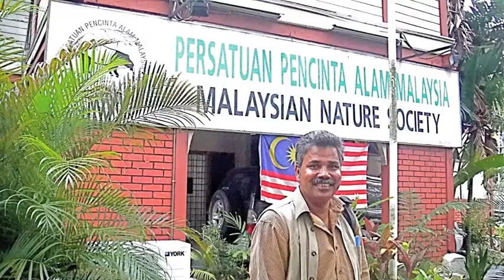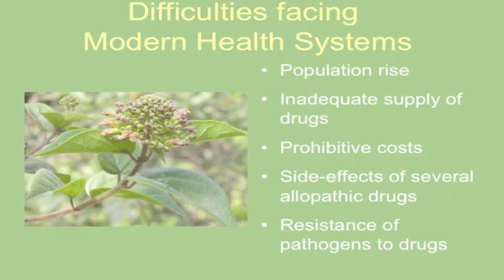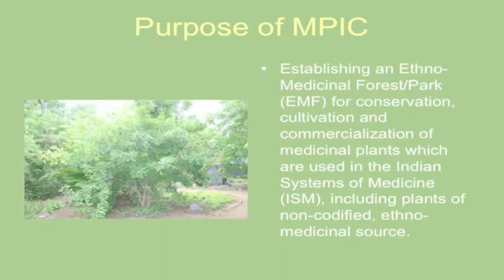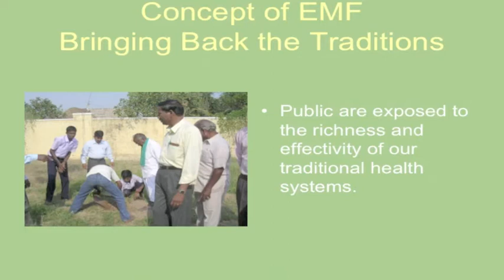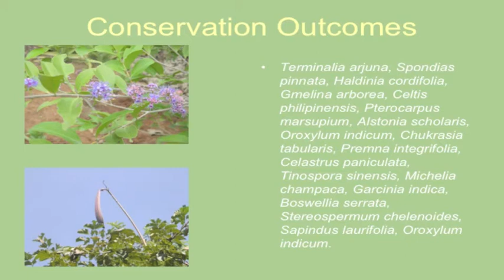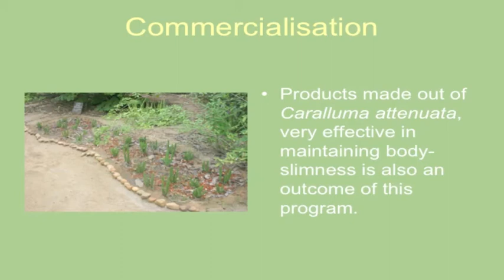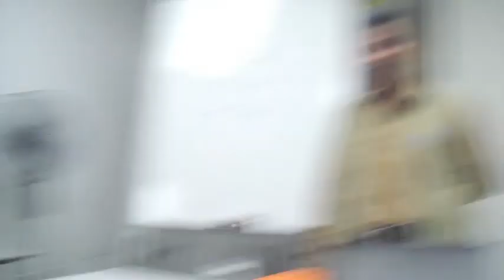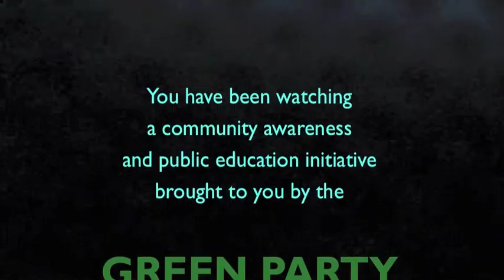ETHNO-MEDICINAL FORESTS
Conservation and Utilization of Medicinal Plants in India
Aroumougame Souprayane
Research Scholar
Centre for Advanced Studies in Botany
University of Madras
Guindy Campus, Chennai
INDIA